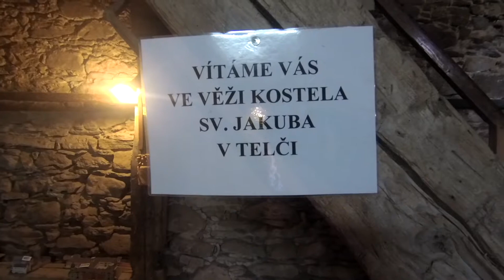Telčský jarmark 8.7.2017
Jeden den v Telči :)